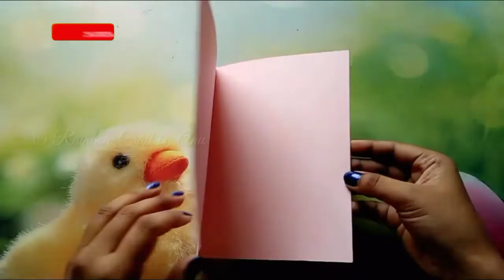Handmade Birthday Card /Easy Diy Greetings Card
It's fun to create.
Let's try this,and tell me you like it or not.

If you like the craft, let me know on comment section. ❤

Materials used -🐣
Scissor,
Glue,
Color paper, /hard color paper
Half beads,